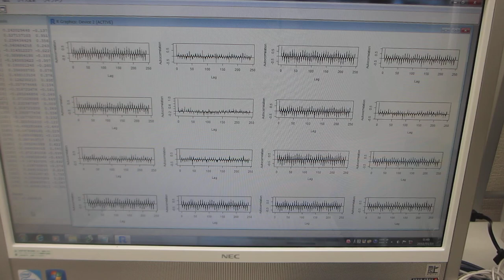‹‹超音波の音圧データ解析・評価››－－自己相関－－（超音波システム研究所）